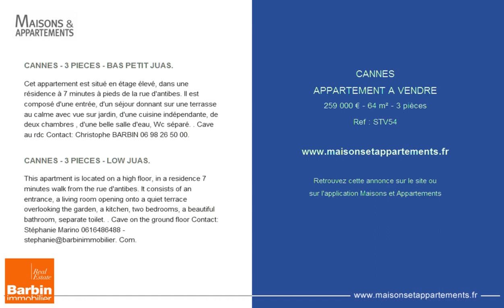CANNES - APPARTEMENT A VENDRE - 259 000 € - 64 m² - 3 pièces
Référence : STV54

CANNES - 3 PIECES - BAS PETIT JUAS.
Cet appartement est situé en étage élevé, dans une résidence à 7 minutes à pieds de la rue d'antibes. Il est composé d'une entrée, d'un séjour donnant sur une terrasse au calme avec vue sur jardin, d'une cuisine indépendante, de deux chambres , d'une belle salle d'eau, Wc séparé. .

CANNES - 3 PIECES - LOW JUAS.
This apartment is located on a high floor, in a residence 7 minutes walk from the rue d&#39;antibes. It consists of an entrance, a living room opening onto a quiet terrace overlooking the garden, a kitchen, two bedrooms, a beautiful bathroom, separate toilet. . Com.

Cette annonce vous est proposée par l'agence BARBIN REAL ESTATE